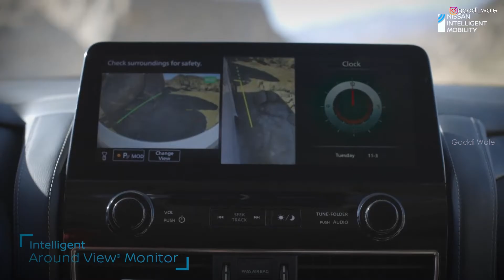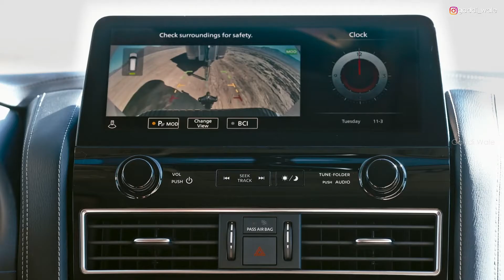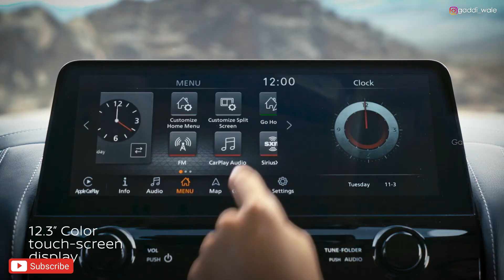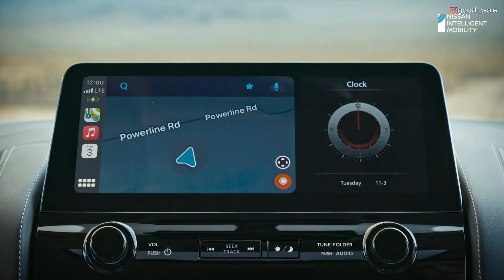Nissan Armada 2021 Walkaround Exterior, Interior and Review || All New Nissan Armada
All-New Nissan Armada
Updated rugged exterior
Make a statement with a newly designed, chiseled exterior. Strong lines, front and back, give Armada a tough, modern look.

A crowd-pleasing interior
Simply put, you’ve never experienced an Armada like this. A luxurious interior keeps everyone comfortable even on rough roads

Tougher than ever
Take on more of the world and power through it. More horsepower than ever, powerful towing, and impressive cargo utility let you go more places

The new Armada in action
Get up close and personal with the new Nissan Armada. Explore updated style, interior technology, safety, and more

Armada design
The new-look of premium ruggedness
Hard-hitting looks on the outside give way to upgraded tech and soft-touch materials on the inside. Every aspect of your driving experience has been re-thought. The result? A stylish, contemporary SUV that feels tailor-made for you.

Armada interior and cargo
The best Armada interior ever
Treat the entire family to the most comfortable Armada we’ve ever designed. Whether it’s quilted leather appointments on Platinum or leatherette on SV, with advanced climate control options it’s a premium ride every time. And with roomy storage and convenient charging options, you’re road trip ready

Armada performance
Big hauls, rough roads, changing terrains? Armada takes all comers
The whole world is out there – with more power than ever, tough body-on-frame construction, and 4x4 capability, Armada is ready to help you explore more of it

V8 engine with 400 hp
Think big. Armada will change what you thought was possible with a retuned V8 engine. Not only will you be able to charge forward with best-in-class standard horsepower, Armada’s best-in-class maximum towing of up to 8,500 lbs. lets you bring your big gear with ease

Body-on-frame construction
Exceptional utility and durability come standard, thanks to Armada’s body-on-frame construction. Providing strength and stiffness whether you’re hauling a trailer or just hauling out.

Intelligent 4x4
The adventure begins where the paved roads end. Armada’s Intelligent 4x4 system opens up new corners of your map with the capability to run over steep inclines and declines, and crawl over boulders like they were pebbles

Armada Standard Safety Shield® 360
Loaded with new, standard safety technologies
Imagine being surrounded by confidence on every drive. Standard Safety Shield 360 features on every Nissan Armada can monitor in front of you, behind you, and to the sides to help keep you safe. [*]
Safety Shield 360 includes:
- Automatic Emergency Braking with Pedestrian Detection [*]
- Rear Automatic Braking

Armada driver assist camera technologies
Make obstructions virtually disappear
The Intelligent Rear View Monitor goes from mirror to monitor at the flip of a switch. Improved with higher resolution and more viewing area, a rear liftgate camera expands your rear field of vision, brightens light conditions, and helps you see around passengers or cargo. Gain confidence when your obstructions disappear.

Armada connectivity
Armada comes loaded with technology that lets you sync, charge, and connect your compatible smartphone without any wires insight

Wireless Charging
Keep it 100%. Armada’s available wireless charging lets you charge your compatible gadgets without the need for cords